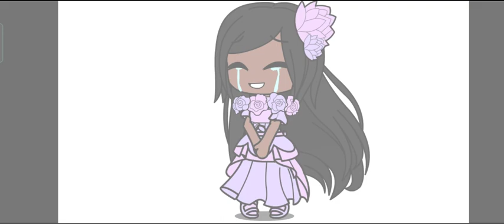Isabella crying speed edit 🌷🌸🌺🌻🌼🏵️💐💮🌹🥀